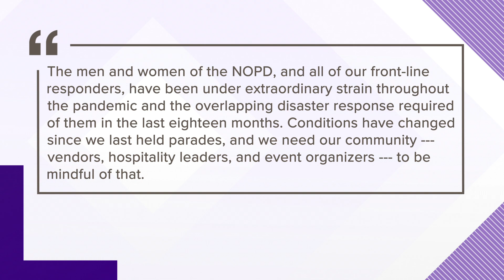Do we have enough police for Mardi Gras?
The number of NOPD officers has fallen below 1100.